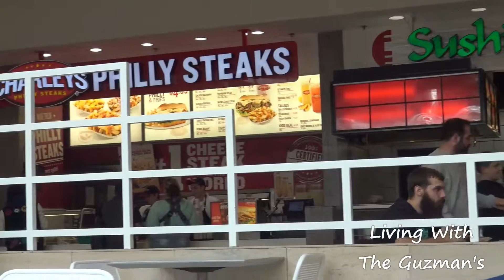CALIFORNIA ROLL SUSHI TIME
It was California roll sushi time for Savannah at the mall. check out this vlog.